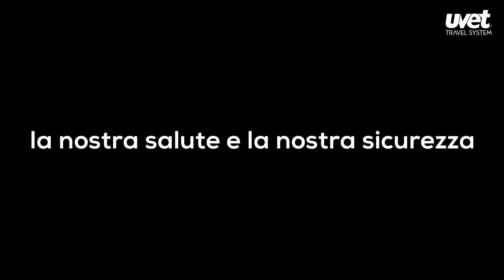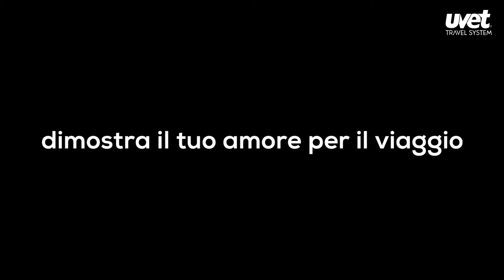I Viaggi di Seve